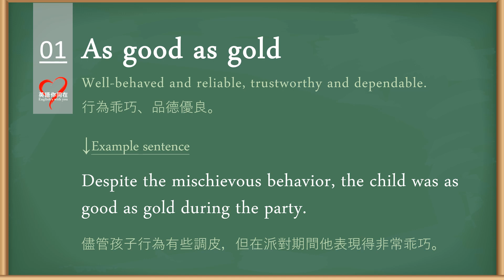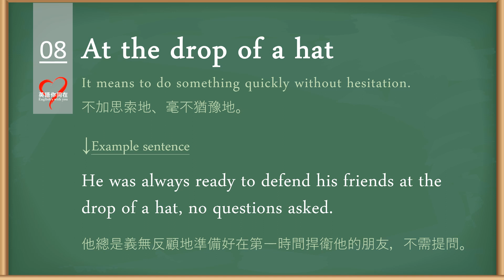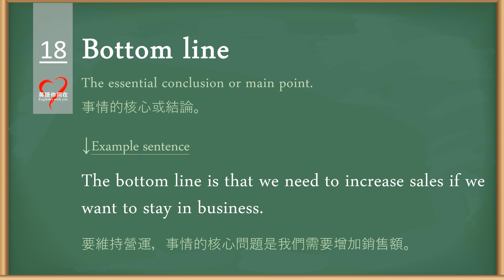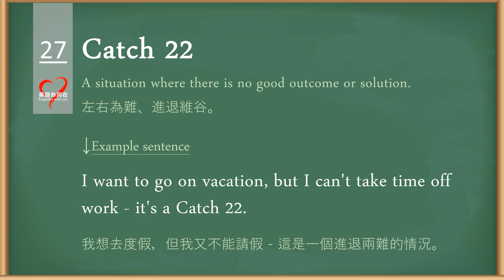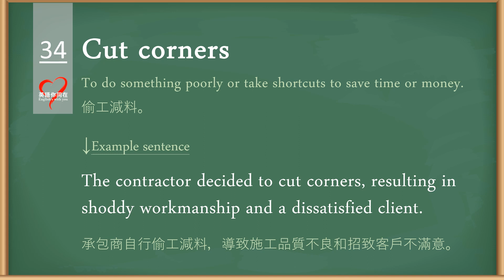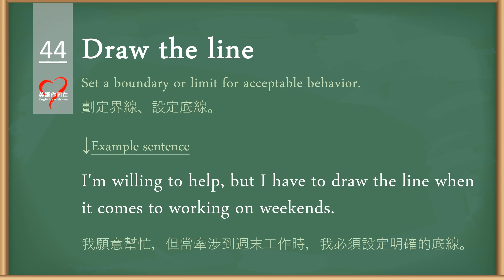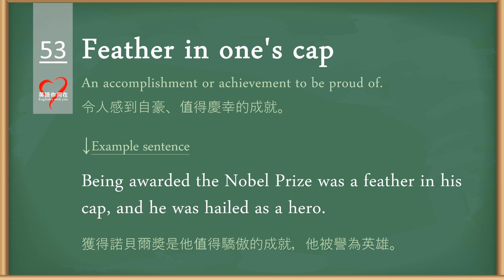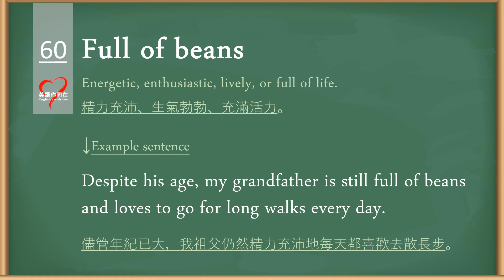生活實用英文片語系列︱EP02 ︱六十個生活實用英文片語‚ 字母A-F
Hello and welcome to the  "English is with you" channel! We firmly believe that engaging in multimodal learning can broaden opportunities, expand horizons, and unlock one's full potential. Therefore, let's practice English together.